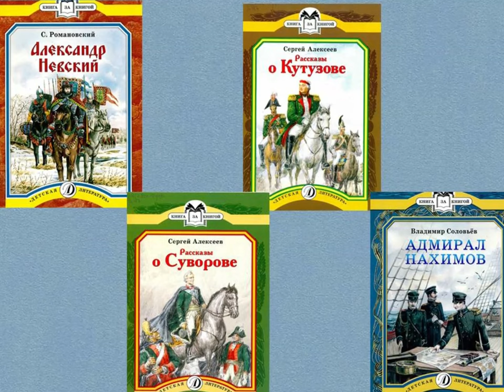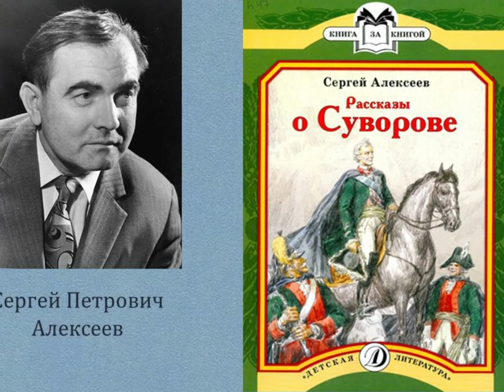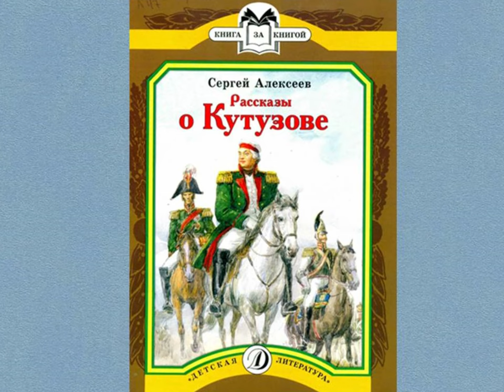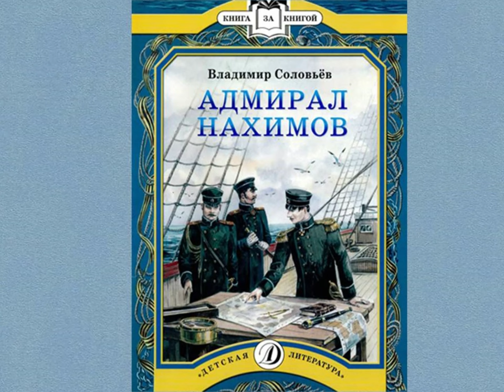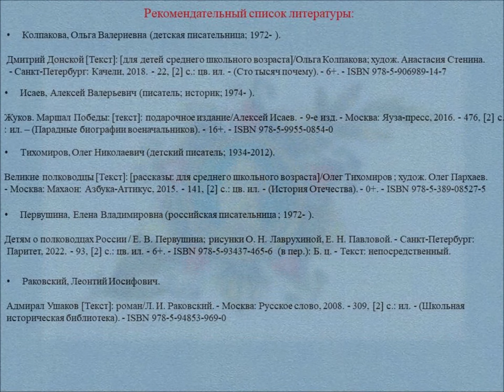Великие полководцы и флотоводцы России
Сотрудники Библиотеки № 18 Северного округа представляют издания для детей серии «Книга за книгой» и рассказывают о некоторых известных военачальниках. Из представленных книг можно узнать о сложных исторических событиях и положительных примерах сильных личностей, которые «ковали» историю нашей страны.